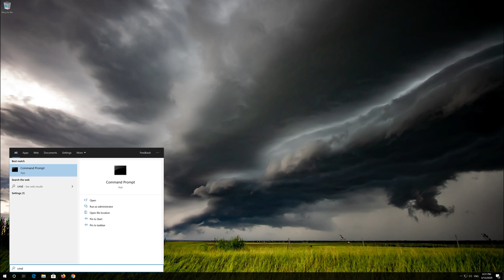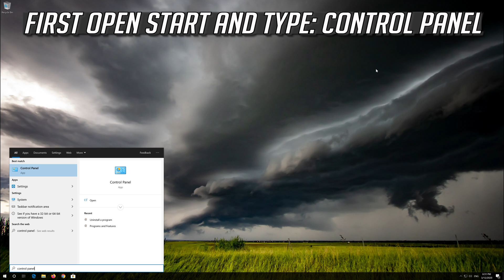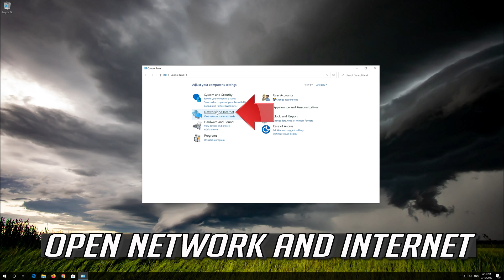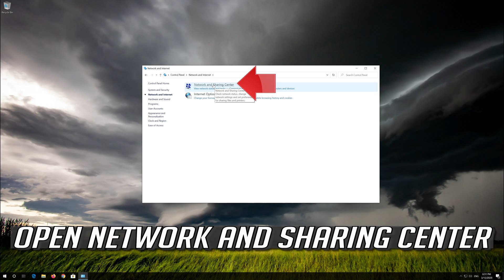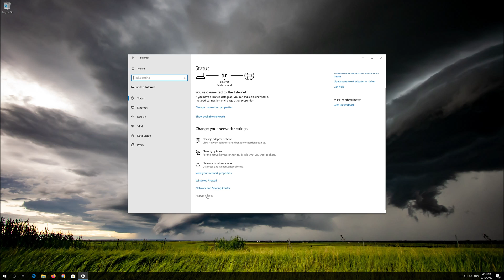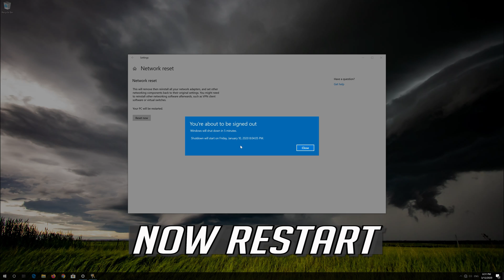How to Fix "Resolving Host" in Google Chrome [2026]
This tutorial will teach you how to fix Google Chrome Resolving Host error. If your google Chrome tabs are slow to load and the tab icon spins for seconds to many minutes.  Then notice in the bottom left of my screen continues to state "resolving host"

In this step by step guide you will learn how to troubleshoot Resolving Host error in Google Chrome After installing windows updates..

This windows video tutorial will work on Windows 10, windows 10 N, windows  10 KN, Windows Server operating systems and desktops, laptops, tables and computers manufactured by the following brands: , Dell, HP, Alienware, MSI, Toshiba, Acer, Lenovo, razer, huawei, samsung among others.